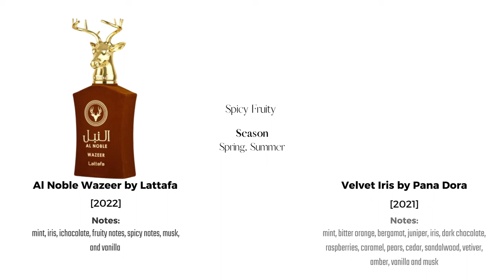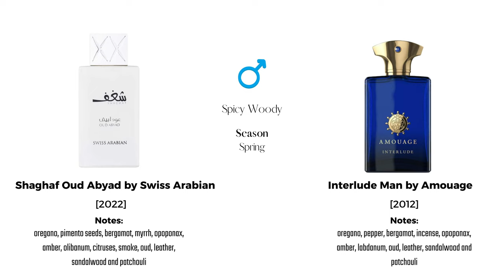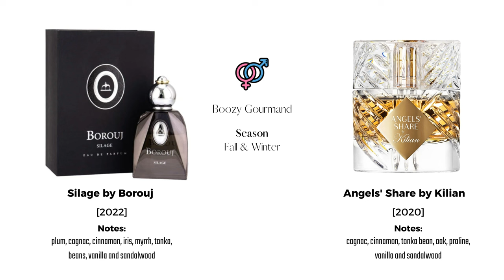AFFORDABLE FRAGRANCES 2023 | 13 MIDDLE EASTERN PERFUME DUPES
fragrances 2023 | middle eastern perfume dupes

Hey Sweethearts💕,

I'm back to help you save some money in 2023! I have curated 13 outstanding affordable middle eastern perfumes that are near 1:1 of some very popular (and expensive) niche perfumes + designer fragrances. Over here, we DO NOT Gate keep!🥰.  So here are the 13 perfume dupes placed side by side with their notes, launch year, fragrance accord, best season to wear them and target market. It's a short and fun video!

✨Fragrance Alternatives for these fragrances: ✨
Franck Boclet Sugar
Frank Boclet Cocaïne
Angels' Share Kilian
Love Don't Be Shy Kilian
Pana Dora XVI
Pana Dora Velvet Iris
Rosendu Mateu No 5
Ganymede Marc-Antoine Barrois
Carved Wood Thameen
Tuscan Leather Tom Ford
Interlude Man Amouage
Supreme Bouquet Yves Saint Laurent (YSL)
Mystery Tobacco Carolina Herrera

📌 Fragrance Collection 2023
📌 New Perfumes to Buy
📌 Middle Eastern Perfume Collection